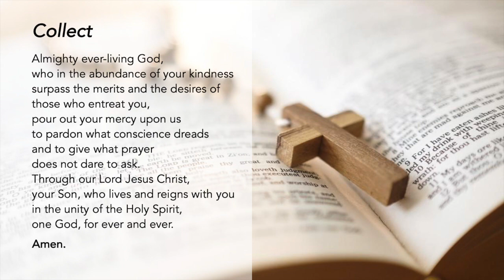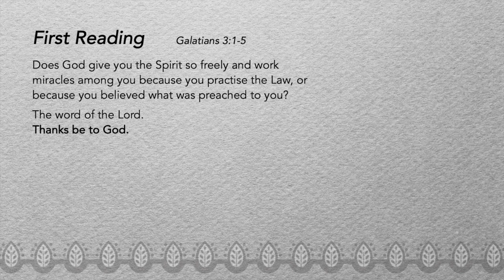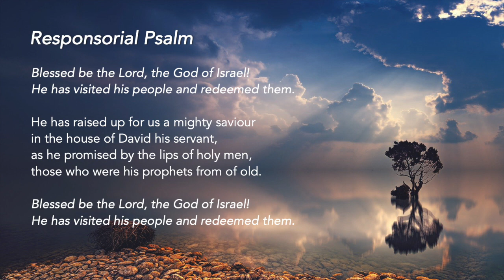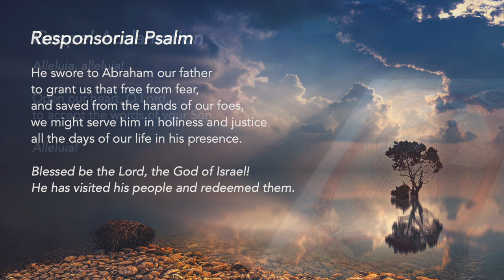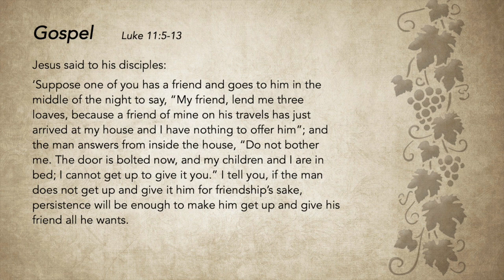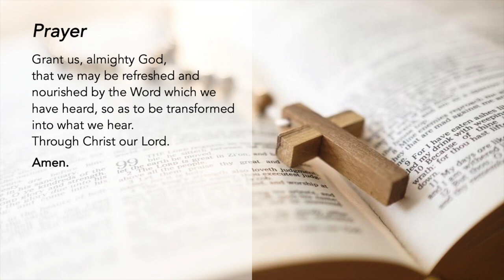Liturgy of the Word - Thursday, 27th Week in Ordinary Time - 8 October 2020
To Follow Faith or the Law?
While faith is our relationship with God, the observance of laws are expressions of that relationship with God. Thus, faith and the Law complement each other. For example, faith calls us to respect the dignity of every person, and laws are put in place to ensure that we do just that. We exercise our faith by observing laws that cares and protects the other, and not serve our own motives. We are challenged to be humble enough to ask, seek and knock on the doors of our hearts, to discern God's bigger plan for us in serving others.

We reflect: Do we observe and follow God's laws blindly or do we observe them as an expression of our faith?